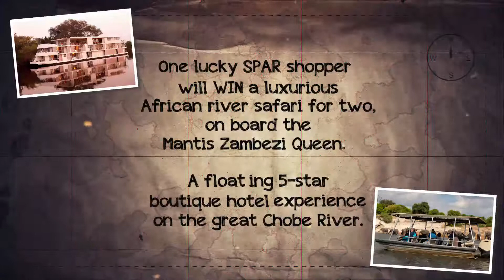SPAR Eastern Cape BIG 5 BUYS supports CCFA